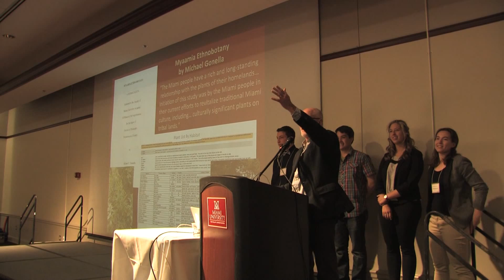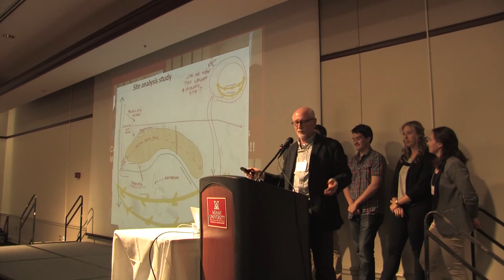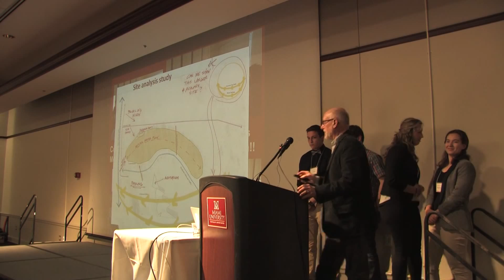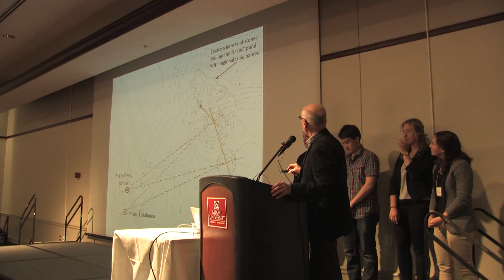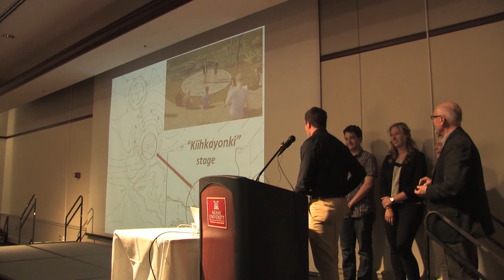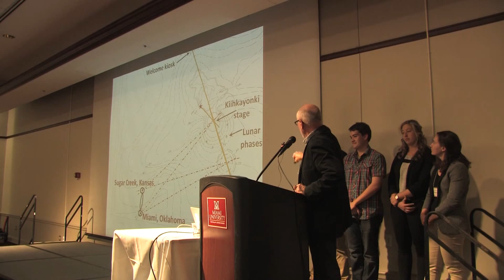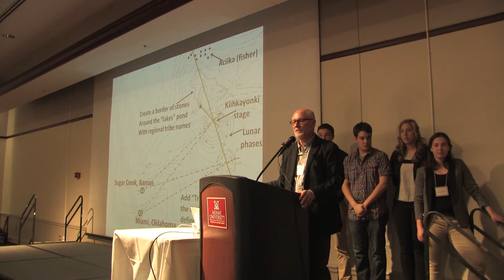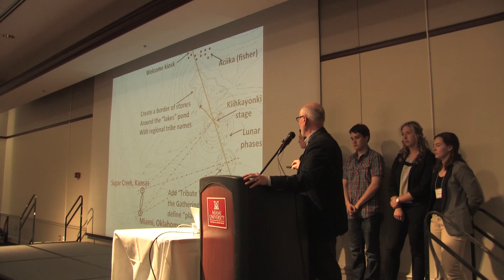Bob Keller 2016 Myaamiaki Conference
Bob Keller and his Miami University student work group present "The Myaamia Tribute Project: A Collaboration of the Miami Tribe of Oklahoma & Miami University" at the 2016 Myaamiaki Conference.